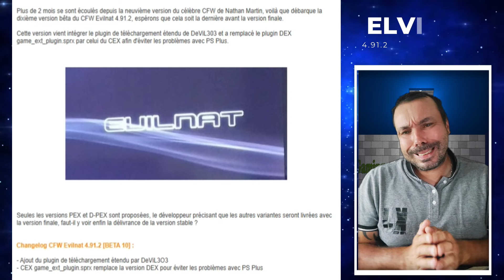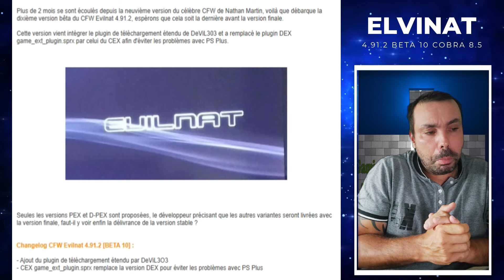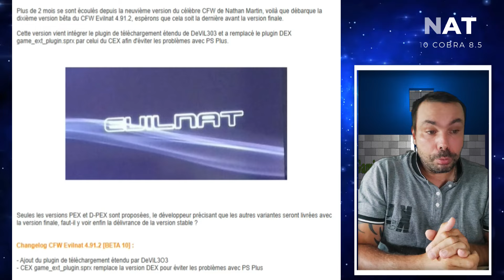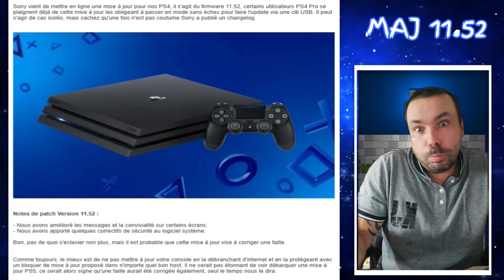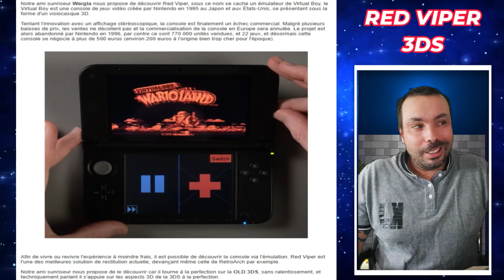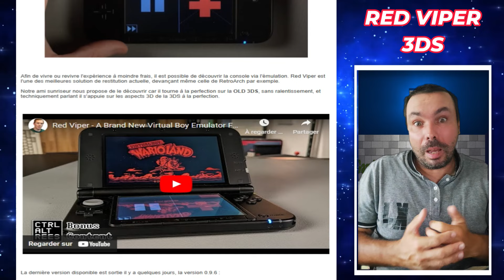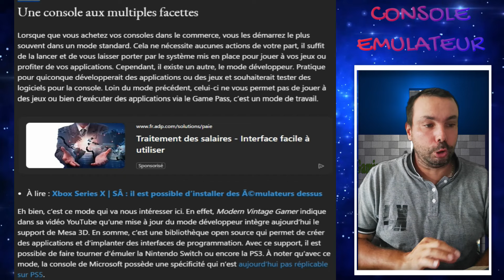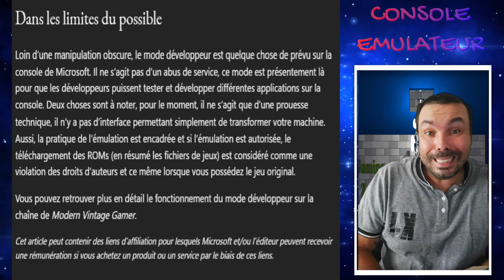EMULATEUR PS3 SUR XBOX SERIES S/X 🔥(Maj red viper, Maj Ps4 Beta 10 du cfw elvinat 4.91 stable)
Bonjour à toutes et à tous, bienvenu sur la chaine de MikeGamers.

INTRODUCTION: 0:00
💥1) ELVINAT BETA 10  0:49
💥2) MAJ PS4  2:04
💥3)RED VIPER 3DS  3:49
💥4)PS3 SUR XBOX  6:04

CONCLUSION:   8:03

╔►LECTEUR, DISQUE DUR, MICRO SD POUR TOUTES CONSOLES:
SanDisk Carte Micro SD Extrême microSDXC
LECTEUR MULTI 3.0
Disque dur W digital

🔹PSVITA
SD2vita 6.0
Film Protection
Etui de Rangement
Adaptateur Secteur

🔹PSP
Adaptateur Micro SD
Etui de Rangement

🔹3DS
Commutateur Stargate3ds
Linkers AceCard
R4i rts 3ds

🔹PS4
Dongle Goldhen 11.00
Esp32 9.00

🔹Switch
Migflash v2
Rcm loader

Exclusivité nouvel acheteur